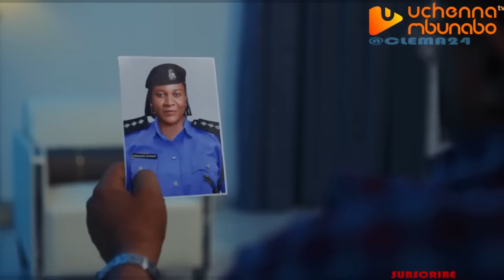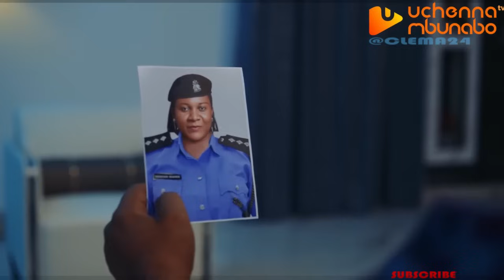😪 DORE UKO UMUSORE YATERESE AFANDE W'UMUKOBWA NTA CASH BYAMUKOZEHO PE 2 hhhh !